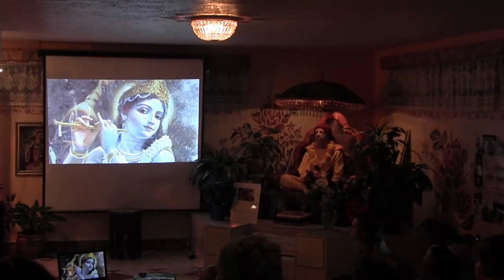Govinda's 15th Annual George Harrison Memorial Tribute - "While My Guitar Gently Weeps" (12/11/16)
On Sunday, December 11, 2016, the 15th annual George Harrison Memorial Tribute was held at Govinda's ISKCON temple in Tucson, AZ. Ganga Mantri performed a variety of George Harrison's songs; in this video you'll hear "While My Guitar Gently Weeps."  (12/11/16)